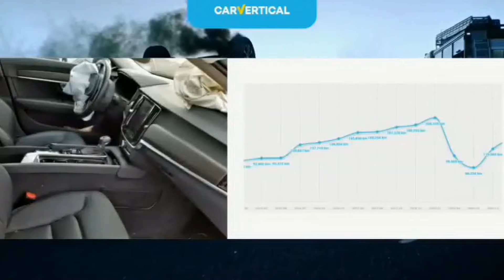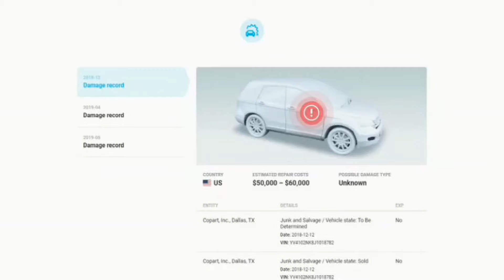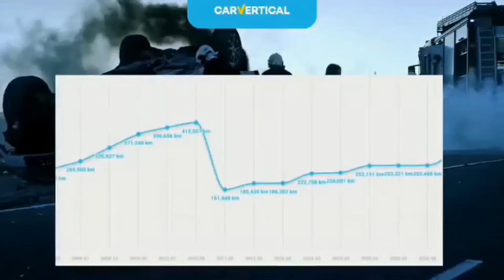Nowy Letni Wyjazd do Niemiec po Samochody..Zabieram ze Sobą Swoich Widzów.Nowy Plac.900 Aut do Wybór